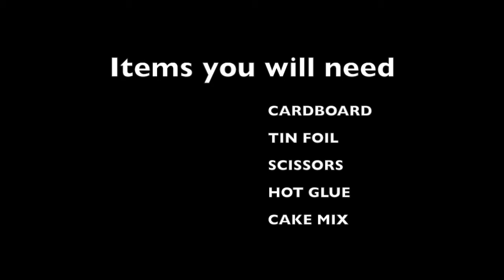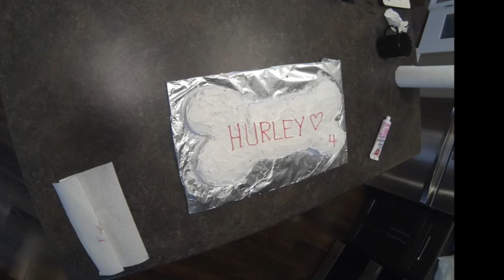how to make a custom cake pan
Time lapse video of the making of a custom cake pan